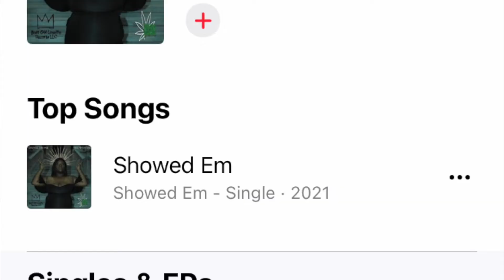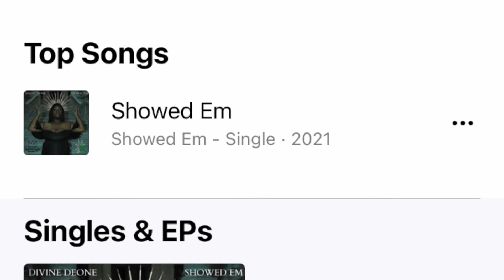Eye Know Eye Have Talent: Deshon Washington Devine Deone and Blvd Brandon-Winner's Circle Edition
Talent Search for artist with a production package at stake, Hosted By Deshon Washington, Host, Singer, and Contestant on Netflix Original Sing On.  Our winners circle was Devine Deone, Lyrical Queen and real MC and Label Head BLVD Brandon, Head of Built Off Loyalty Records and BLVD Bangers check em out.@deshonwashington1296 @blvdbrandon8940